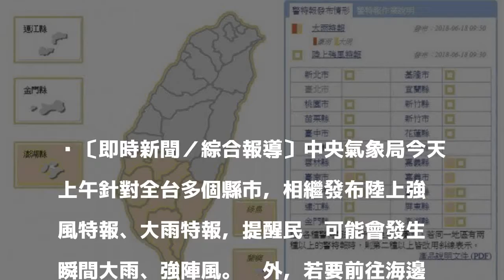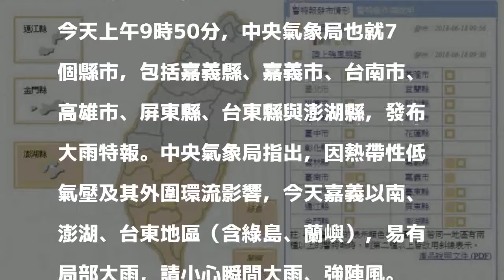熱帶低壓+外圍環流 19縣市陸上強風特報、嘉義以南大雨特報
〔即時新聞／綜合報導〕中央氣象局今天上午針對全台多個縣市，相繼發布陸上強風特報、大雨特報，提醒民眾可能會發生瞬間大雨、強陣風。另外，若要前往海邊活動，務必注意安全。

發表評論評論如下。